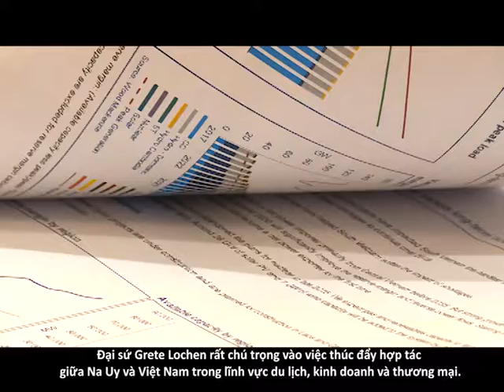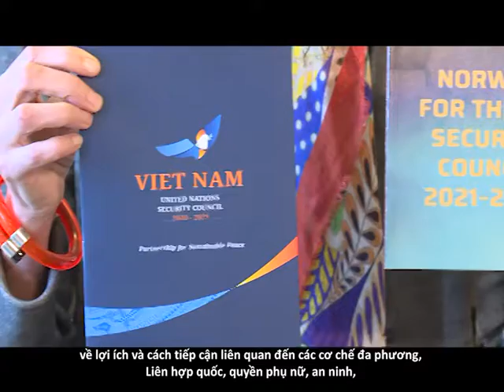Norwergian Ambassador Grete Lochen and top priorities in Vietnam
A talk show with Norwegian Ambassador Grete Lochen on her first days in Vietnam about her top priorities to strengthen the bilateral relations